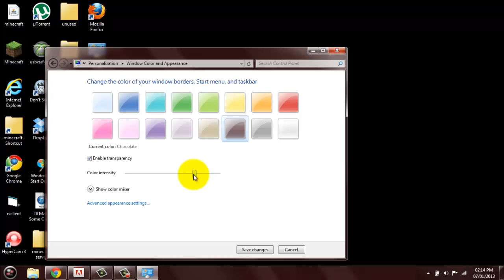How to make a Black Taskbar in Windows 7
Recorded and Edited with:
Camtasia Studio 8

Just put in your Email address and you will get a download in the bottom left if you're in Chrome but if you use Firefox you will get a box saying Open, Save or Cancel.
Click Open, Or if you want to save it then click Save then find where you saved it then click on it then click Run then follow the on-screen instructions.
Hope this tutorial helped you guys, this is how to make a Black Taskbar in Windows 7 and how to install Camtasia Studio 8.
Please comment and rate, you don't have to sub, you can if you want.
- iDearVloggerGaming out.